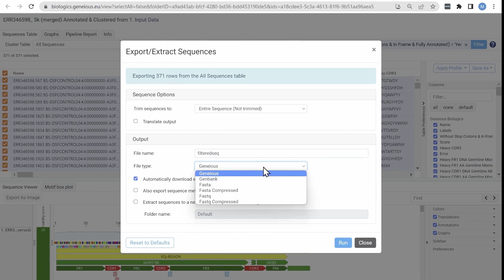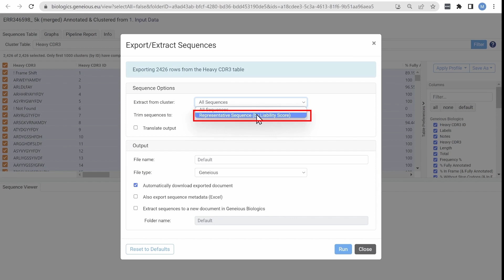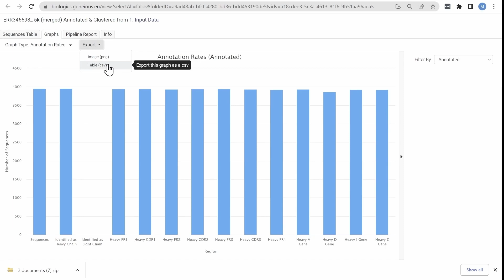Geneious Biologics: Exporting and Extracting Sequences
Learn how to extract and export your data from Geneious Biologics.
IN THIS VIDEO:
00:00
01:14 Exporting representative sequences
01:56 Extract and Recluster
02:20 Export Graphs and images